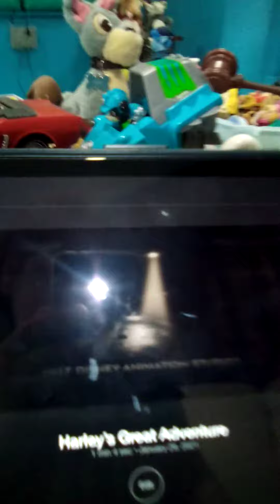Harley's great adventure teaser trailer (reupload)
Watch the teaser trailer of Harley's great adventure.
Coming to my YouTube channel on February 10th 2021.